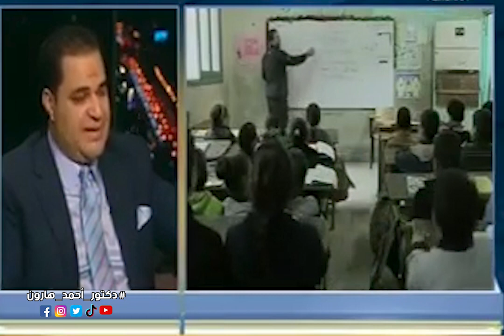د. أحمد هارون: يوضح الآثار النفسية السلبية للاعتداء على الأطفال جن سيا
لمتابعة قناة الأكاديمية العربية للعلوم النفسية AAPS

لمتابعة
مستشار العلاج النفسى وعضو الجمعية العالميه للصحة النفسية

الدكتور أحمد هارون الشريف، مُستشاراً للعلاج النفسي وعلاج الإدمان وتنمية المهارات الذاتية
والبشرية، بعدد من الهيئات والمؤسسات الحكومية والخاصة.ويُعد د. هارون واحداً من أبرز المعالجين النفسيين المُعتمدين (محلياً ودولياً) في العلاج النفسي المعرفي السلوكي ((C.B.T ومؤسس أسلوب العلاج المعرفي الانفعالي (C.E.T)  Cognitive Emotional Therapy مُستخدماً تقنياته لعلاج الاضطرابات النفسية والسلوكية بدون أدوية وعقاقير نفسية، والتدريب على المهارات النفسية للحياة لتحقيق أعلى مستويات النجاح والسعادة.
رسالتــه:  يعمل جاهداً على الأخذ بيد المُضطربين إلى السواء.. والأخذ بيد الأسوياء إلى التميز.. لحياة يلؤها النجاح وتغمرها السعادة.

رؤيتـــه:  أن تتم الإستشارات والتدريب النفسي بمفهوم علمي، من خلال علاج المُضطربين النفسيين بتقنيات العلاج المعرفي الانفعالي (C.E.T) والعلاج المعرفي السلوكي  (C.B.T) دون الإعتماد على العقاقير الطبية وحدها في العلاج النفسي، وتدريب الأسوياء على المهارات النفسية والإجتماعية المختلفة لزيادة الطاقة الإيجابية التي تحقق لهم حياة يملؤها النجاح واليُسر.